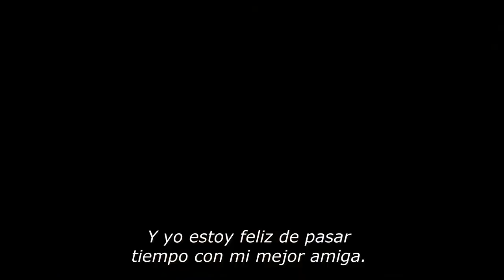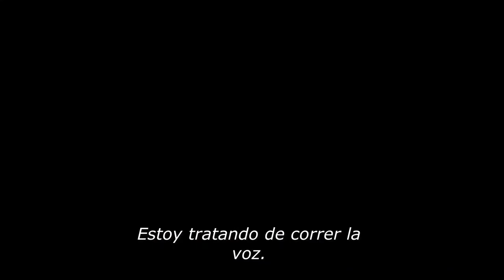LOVE ON HARBOUR ISLAND (2020) - Trailer Oficial HD Subtitulado español.